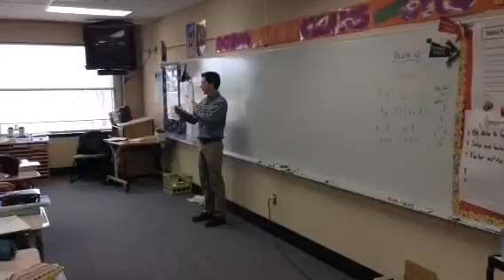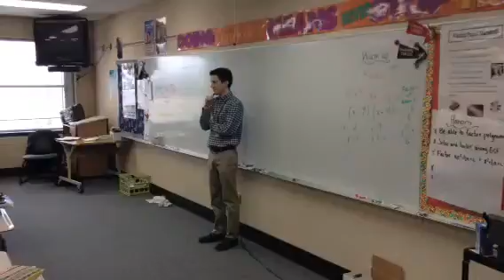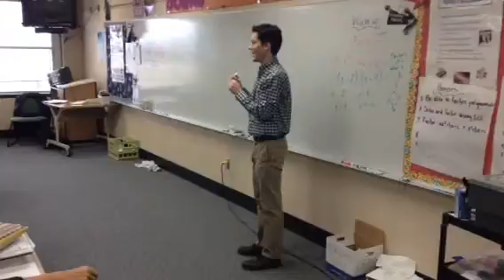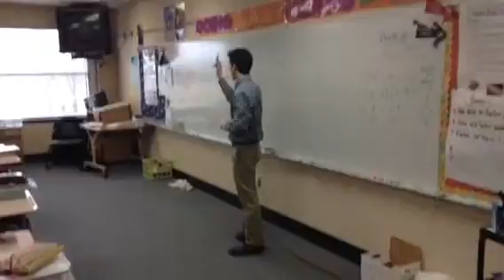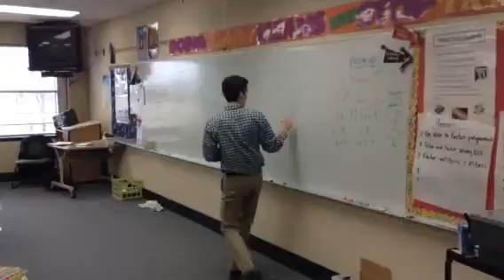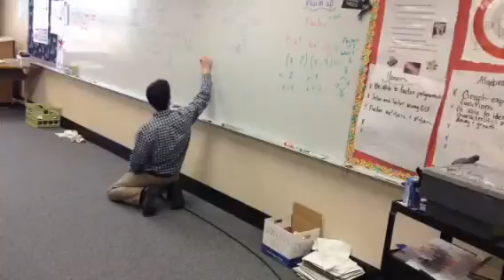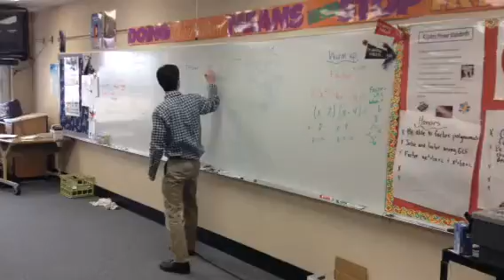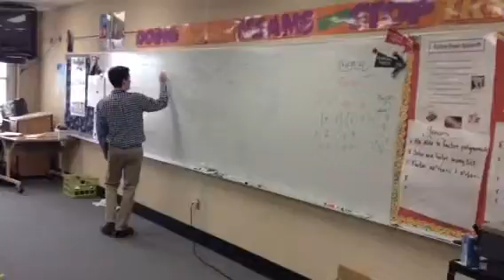Math talk one